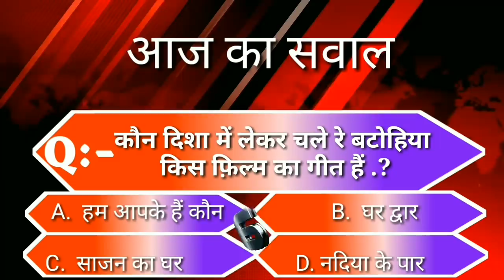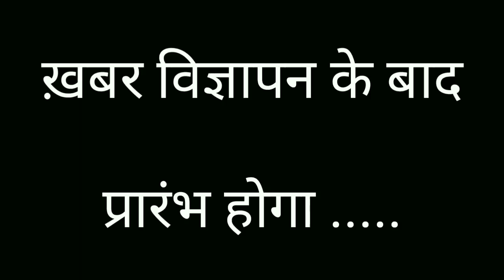BHAGALPUR-NAUGACHIA NEWS// भागलपुर, नवगछिया सहित आसपास की खबर (03/08/2020)//GSNEWS